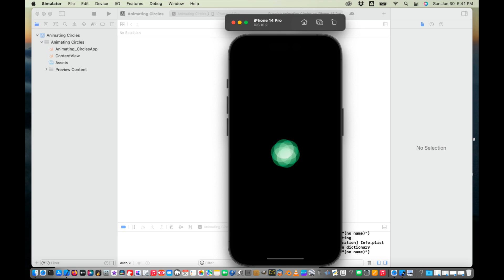iPhone Apps 2023